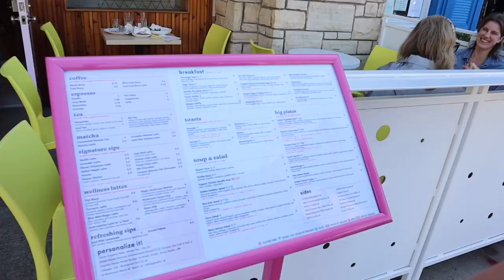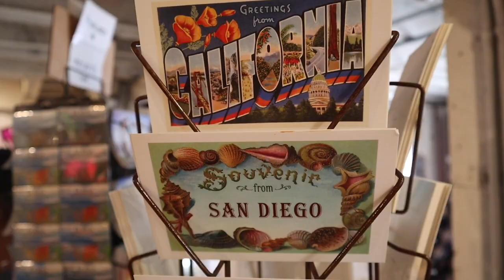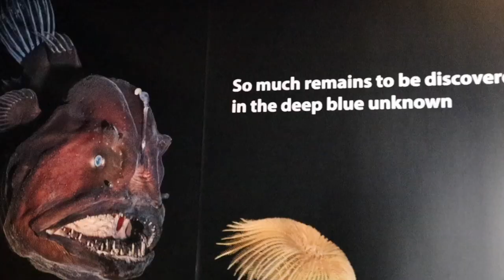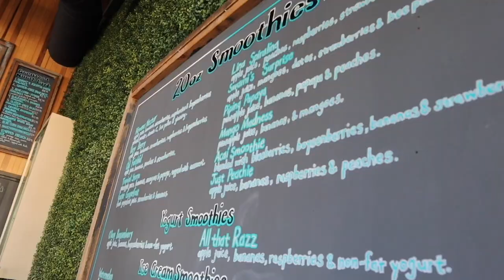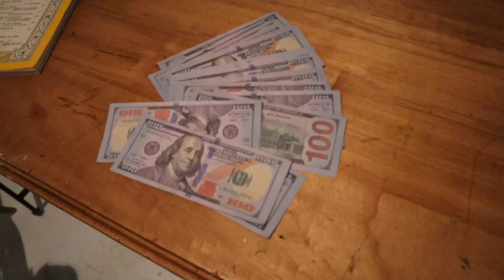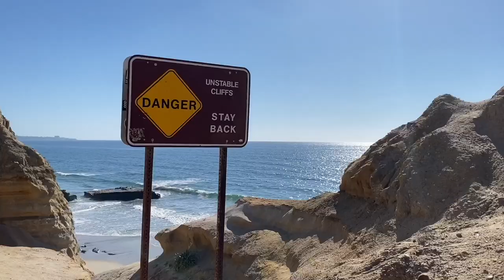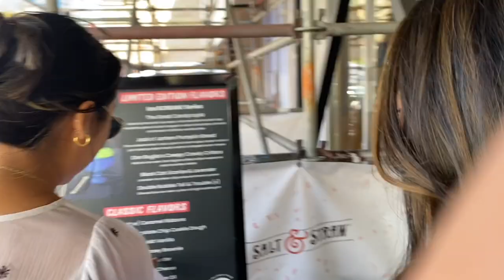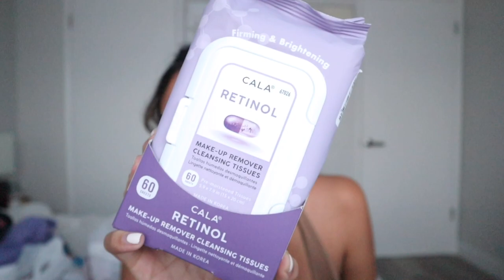LIVING IN SAN DIEGO VLOG || exploring La Jolla, North Park & more!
I had a lot of footage of my life here in San Diego so I had to make another week in my life video, which is actually a couple weeks in my life. We've been doing some exploration of other neighborhoods besides Pacific Beach, including La Jolla (Parakeet Cafe, Birch Aquarium) and North Park (Verbatim Books, Pigment, Figaro Cafe, etc)! Honestly it's pretty fun just walking around and seeing what stores and things you can stumble upon.

sarah

🎥 Vlogs, thrift, tours, tips

//SHOP ITEMS I USE
Camera (Canon EOS M50)

//SOCIALS!

       Poshmark: AQUA77 when you sign up to get $10 off your first purchase
Mapiful to get $10 off your order
Stitch fix get $25 off your first order
Club Feast , code SARAH for $20 OFF